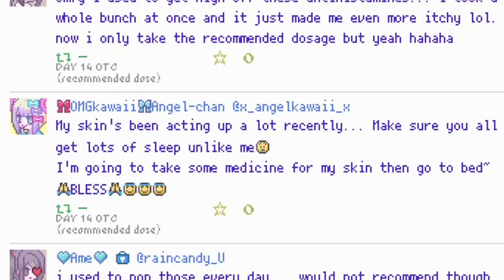Needy streamer overload but it’s everytime KAngel says 🙏BLESS🙏 (SPOILERS)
She doesn’t really say it as much as you think